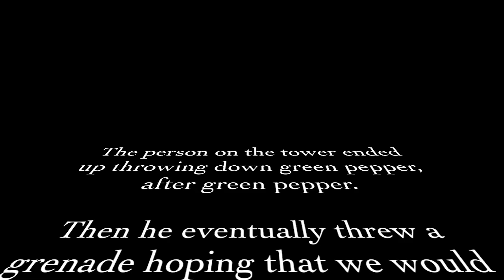Overwatching in the fields.. DayZ PS4 Gameplay - SoyBoy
In this video we heard gun shots for about five to ten minutes as we were on our way to Kamenka. When we finally got there we came across bodies before seeing the bandits who killed at least three other players. We engaged in combat that lasted for a good while as other squads showed up and the ones we killed returned for their loot.

• Episode #12 of (It's Ya SoyBoy's) DayZ Gameplay Moments!

I will try to answer them as soon as possible!

DayZ - Playstation 4 (PS4) Console Gameplay.

Latest Version 1.05